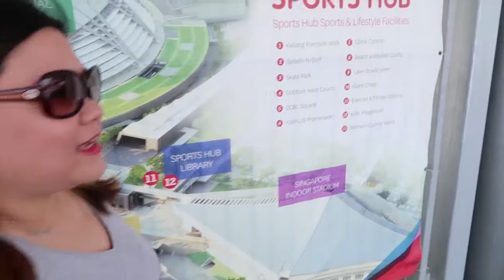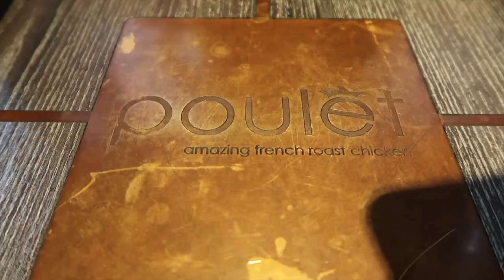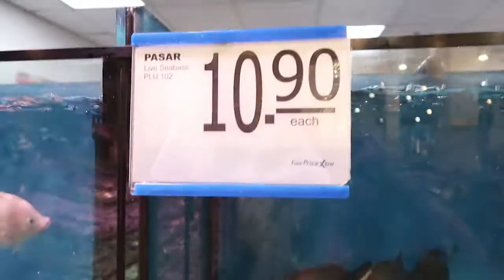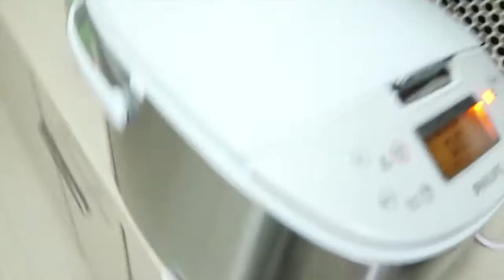Grocery Shopping Day! (Our first Grocery Haul!) | VLOG 011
It's grocery shopping day and first time we did a grocery haul!